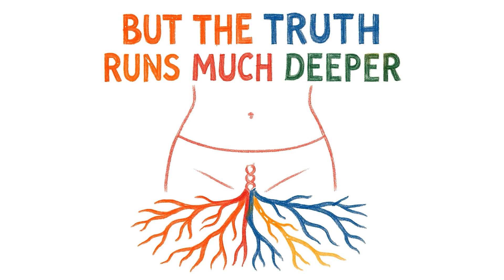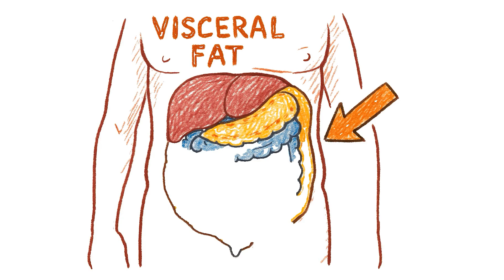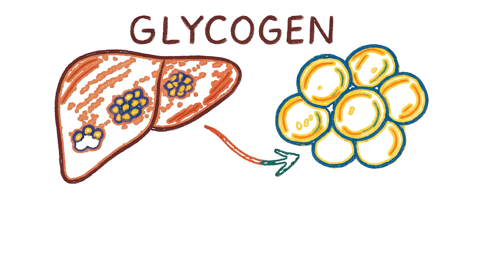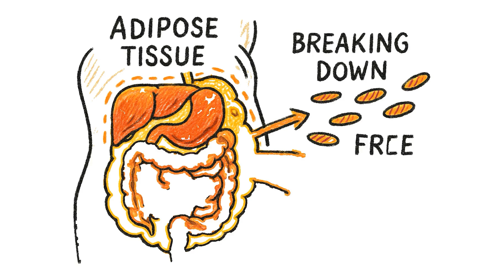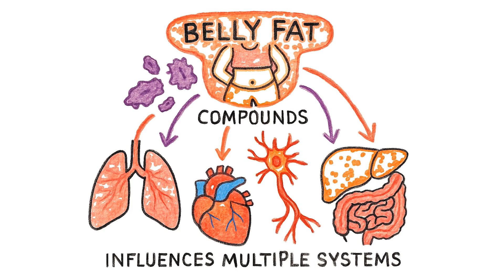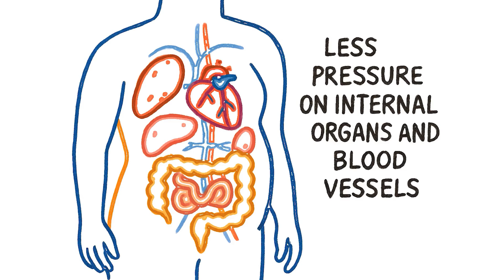What Happens to Your Belly Fat When You Stop Eating After Sunset — For 14 Days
Imagine closing the kitchen after sunset for just 14 days—no late dinners, no midnight snacks, no “just one more bite.”
What happens next inside your body may surprise you.

When eating stops at night, your metabolism shifts gears.
Insulin levels drop, fat becomes more accessible, hunger rhythm resets—
and for many people practicing early time-restricted eating, the belly is where the change often begins first.

This video explores what may occur during 14 nights without post-sunset meals, and why timing—not just calories—can influence how your body uses stored fat.

Inside This Video You Will Learn:
🔹 What may happen to belly fat when night-eating stops
🔹 Why insulin timing matters—not just calorie counts
🔹 How visceral fat may respond during fasting cycles
🔹 The role of circadian rhythm & metabolism alignment
🔹 Why appetite often drops around week 2
🔹 Growth hormone, sleep quality & fat-usage connection
🔹 How liver function shifts into fuel-burning mode
🔹 The possible hormonal changes affecting hunger & satiety
🔹 Why timing may support metabolic flexibility for some people
🔹 How your body adapts when evenings belong to repair, not digestion

This is not a diet. It’s a biological schedule reset.

🌓 14 Days Can Change More Than Your Waistline

When the sun sets, the body slows digestion and prepares for restoration.
By removing nighttime eating, many people notice improvements in:

✔ Energy stability
✔ Mental clarity
✔ Reduced evening cravings
✔ Smoother appetite signals
✔ Natural fat-usage during rest hours

Not guaranteed—just commonly observed responses in people following early-night fasting patterns.